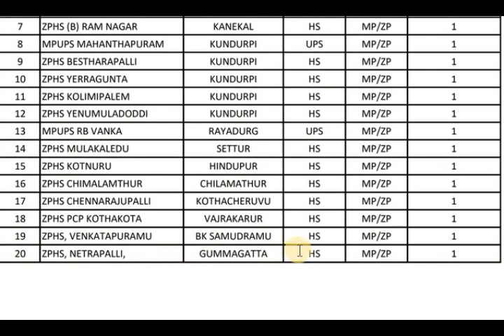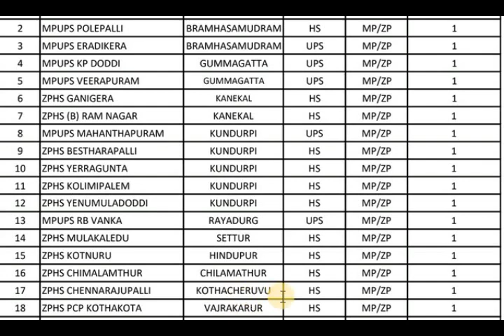DSC 2021 జిల్లాలో బయాలజీ మొత్తం ఖాళీలు -SA-BS VACANCIES DISTRICT WISE AND SUBJECT WISE-ANANTHAPUR